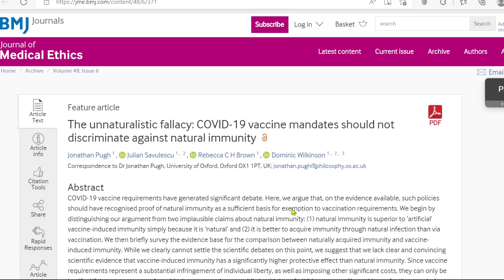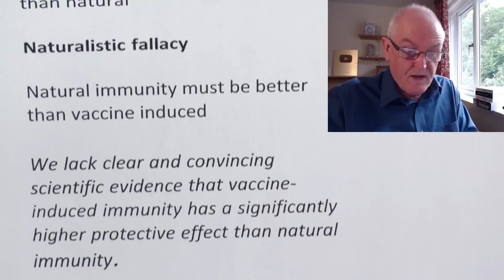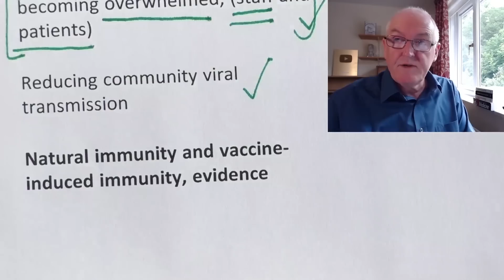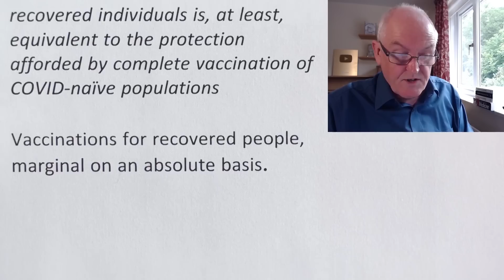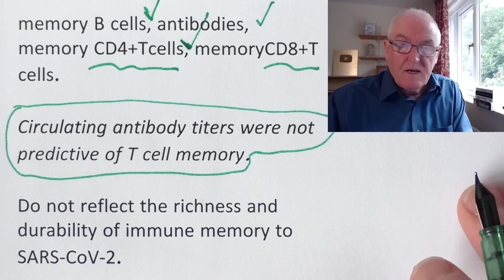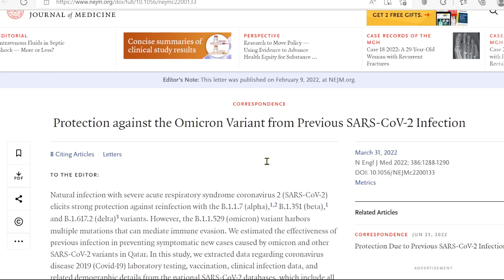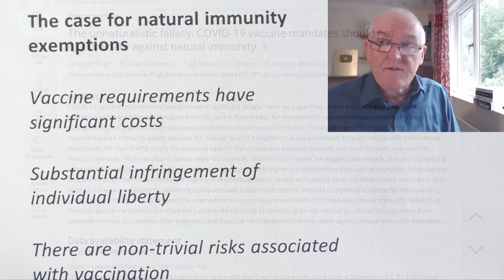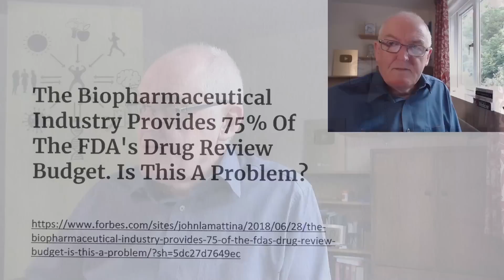Vaccination or natural immunity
COVID-19 vaccine mandates should not discriminate against natural immunity, The unnaturalistic fallacy

COVID-19 vaccine requirements, debate,

policies should have recognised proof of natural immunity,

sufficient basis for exemption to vaccination requirements.

Arguments

Two implausible claims about natural immunity:

Natural immunity is superior to ‘artificial’ immunity

It is better to acquire immunity through natural infection

Naturalistic fallacy (many things are natural, but not good)

(A natural public health strategy, increased overall morbidity and mortality)

We lack clear and convincing scientific evidence that vaccine-induced immunity has a significantly higher protective effect than natural immunity.

Vaccine requirements represent a substantial infringement of individual liberty, and other significant costs

Can only be justified if they are necessary for achieving a proportionate public health benefit.

Without compelling evidence for the superiority of vaccine-induced immunity, it cannot be deemed necessary to require vaccination for those with natural immunity.

‘vaccine passports’ ‘health passes’

Rationale for vaccine mandates

Preventing healthcare systems becoming overwhelmed, (staff and patients)

Reducing community viral transmission

Acquired immunity naturally, potentially equivalent to vaccination immunity

This is the unnaturalistic fallacy as opposed to the naturalistic fallacy

Natural immunity and vaccine-induced immunity, evidence

Equivalency of Protection From Natural Immunity in COVID-19 Recovered Versus Fully Vaccinated Persons: A Systematic Review and Pooled Analysis

All of the included studies found at least statistical equivalence between the protection of full vaccination and natural immunity;

and, three studies found superiority of natural immunity.

NNT to prevent one annual case of infection in COVID-recovered patients 218

NNT COVID-naïve patients, 6.5

33.5-fold difference in benefit between the two populations

our review demonstrates that natural immunity in COVID-recovered individuals is, at least, equivalent to the protection afforded by complete vaccination of COVID-naïve populations

Vaccinations for recovered people, marginal on an absolute basis.

Omicron in adults aged 65 or over

minimal or no effect against mild disease with the Omicron variant from 20 weeks after the second dose of ChAdOx1-S or BNT162b2

data are beginning to emerge which suggest that the effect of the vaccines on transmission may diminish within a matter of months

Immunological memory to SARS-CoV-2 assessed for up to 8 months after infection

Immunological memory is the basis for durable protective immunity after infections or vaccinations.

Substantial immune memory is generated after COVID-19, involving,

memory B cells, antibodies, memory CD4+Tcells, memoryCD8+T cells.

Circulating antibody titers were not predictive of T cell memory.

Do not reflect the richness and durability of immune memory to SARS-CoV-2.

Reinfection Rates Among Patients Who Previously Tested Positive for Coronavirus Disease 2019: A Retrospective Cohort Study

N = 150,325 patients

8,845 (5.9%)

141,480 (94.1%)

Protection against reinfection, 81.8%

Protection against symptomatic reinfection, 84.5%

Risk of SARS-CoV-2 reinfection and COVID-19 hospitalisation in individuals with natural and hybrid immunity: a retrospective, total population cohort study in Sweden

Cohort one, 2,039,106

Cohort two, 962,318 one dose

Cohort three, 567,810 two doses

767 individuals with natural immunity needed to be vaccinated to prevent one reinfection

Protection against the Omicron Variant from Previous SARS-CoV-2 Infection

Protection from prior infection against severe outcomes from Omicron remained robust, 87.8%

Reinfection often occurs with negligible symptoms and high Ct values, indicating reduced epidemiologic significance

The case for natural immunity exemptions

Vaccine requirements have significant costs

Substantial infringement of individual liberty

There are non-trivial risks associated with vaccination

The Biopharmaceutical Industry Provides 75% Of The FDA's Drug Review Budget. Is This A Problem?